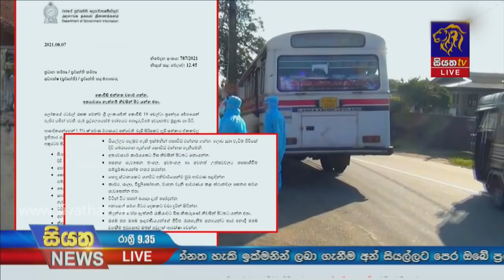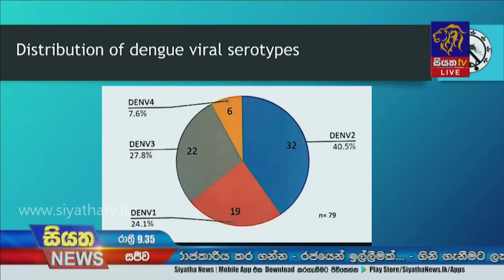Siyatha News | 09.35 PM | 07 – 08 – 2021